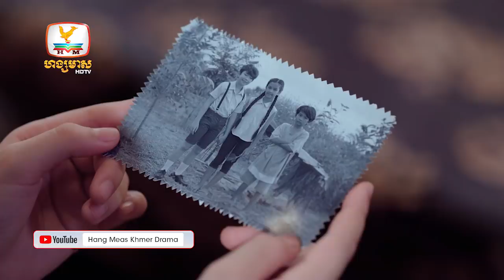ម្តាយ២ | EP.25 [2/2]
គាំទ្រភាពយន្តភាគខ្មែរទស្សនាប៉ុស្តិ៍ទូរទស្សន៍ហង្សមាស
ទូរទស្សន៍ ហង្សមាស HDTV | Hang Meas HDTV